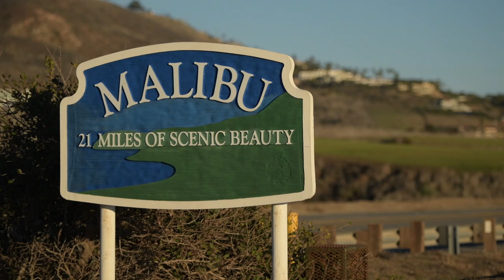CALIFORNIA-USA-SURF. SAN FRANCISCO. MAVERICKS SURF. SANTA MONICA. MALIBU.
CALIFORNIA-USA. GOLDEN GATE BRIDGE- SAN FRANCISCO. MAVERICKS SURF. SANTA MONICA. MALIBU.